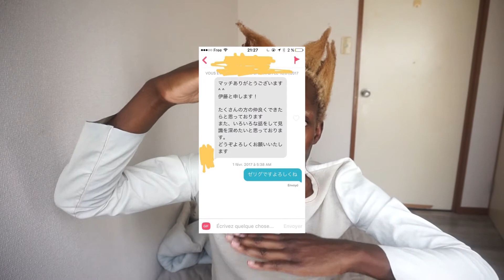TINDER DATING IN JAPAN : Interracial Dating JAPANESE GIRLS JAPANESE GUYS 外国人の出会い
Hi Guys ! I decided to give TINDER APP IN JAPAN its own video as it is one of the ones I've used the most while there ad that the rules of the game are slightly different than what's up i nEurope.

Hi everyone!
My name is Zélig Wilson and I'm a full time fashion Model.
I am currently based in Tokyo but I live in Paris half of the year at least  besides travelling to : Seoul,Tokyo , Okinawa , Shangai, Beijing ...And also nearby countries London , Milan , Barcelona , Berlin , Amsterdam.

おはよう！ぼくはぜリグです。フランス人です。フランスに住んでいますでも東京に住みたいですよ。ファッ旬もでるですだからよくりょうくすることができます。いまはにほんべんきょしています！よろしくね？